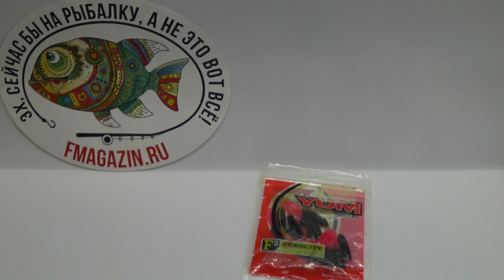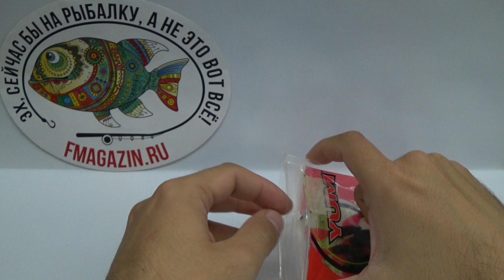Обзор силиконовой приманки Yum Wooly Beavertail по заказу Fmagazin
Слово Beavertail, что переводится как "бобровый хвост", указывает на форму хвостовой части данной приманки. Она плоская, изготовлена из плотного силикона, но очень подвижная. При проводке Wooly Beavertail 1.5" лопасть динамично колеблется, порождая мощные возмущения среды. Они усиливаются и благодаря глубокому кольцевому рифлению на теле. Кроме того, ребристая структура делает приманку более гибкой и увеличивает площадь отдачи аттрактанта. Им для большей привлекательности эксперты Yum пропитали Wooly Beavertail 1.5". Длина модели 4 см, масса 0,9 гр, такие параметры вполне подойдут для микроджиговой ловли. Работать необычный слаг будет на офсетнике, в паре с джиговой головкой, на различных разнесенных оснастках. Понравится приманка любопытному окуню, щучке, язю, голавлю.